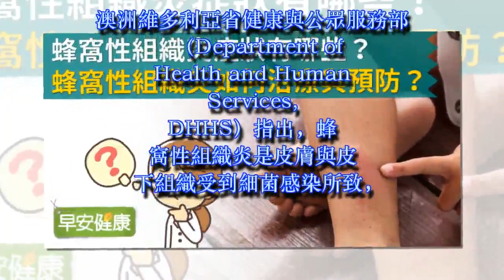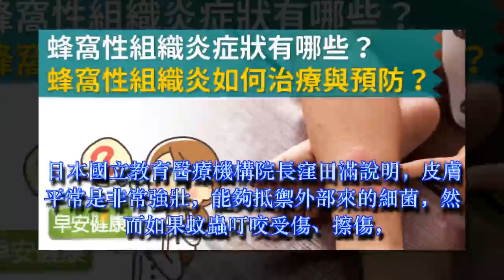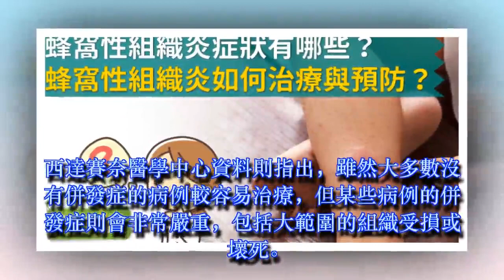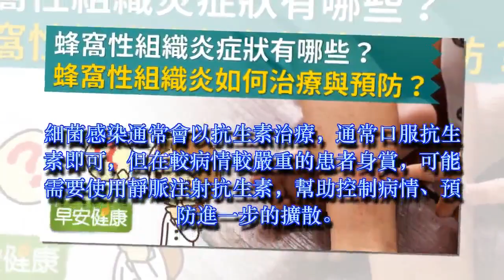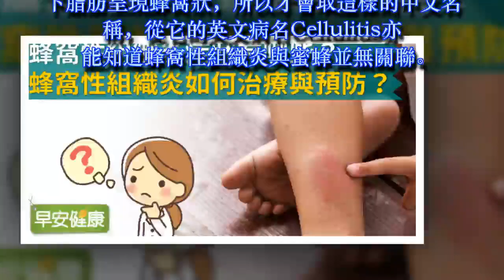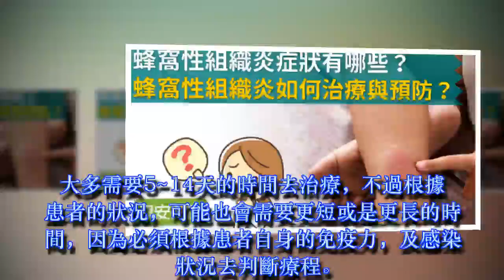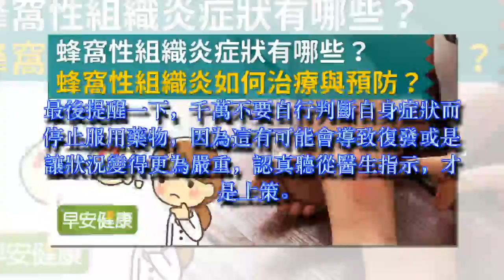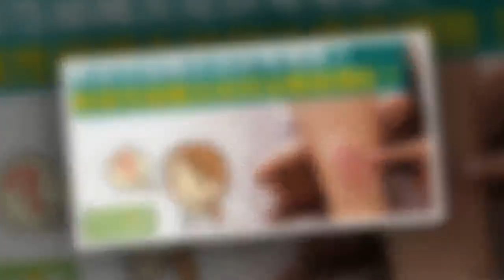蜂窩性組織炎症狀有哪些？蜂窩性組織炎如何治療與預防？